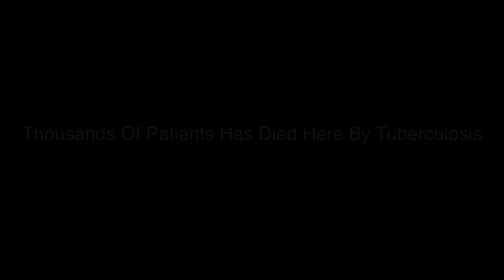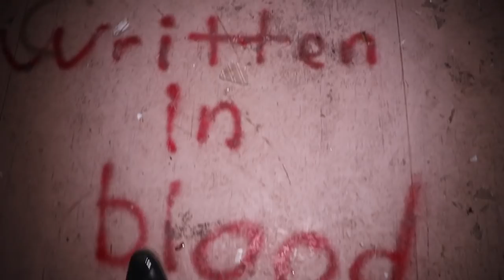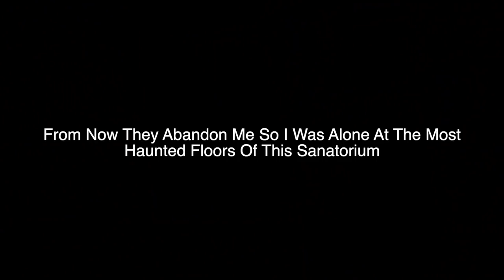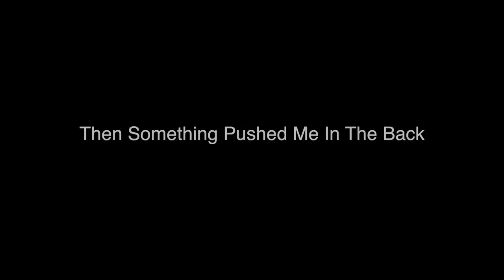WALKING ALONE At The MOST HAUNTED WAVERLY HILLS SANATORIUM At 12 AM *INTENSE*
This old tuberculosis sanatorium in Belgium was build in the early 1900's, on behalf of the director of a bacteriologic laboratory, and opened his doors in 1903. It was build on a 420m high hill and is facing south, that way patients could take full benefit from the light and the warmth. After the sanatorium closed it's doors, the building was transformed into a psychiatric hospital and later, between 2010 and 2013, the building was used as a shelter for refugees until it closed his doors again in 2013, due to the high financial costs. Nowadays, it's part of a new nursering home annex hospital that was build right next to the sanatorium, but since there isn't any use for the old sanatorium anymore, the city decided to put it on sale. Mostly Haunted at night proved by Paranormal Investigators from the Netherlands.